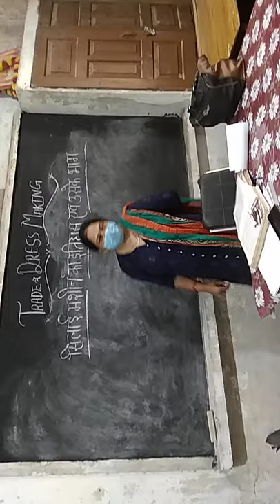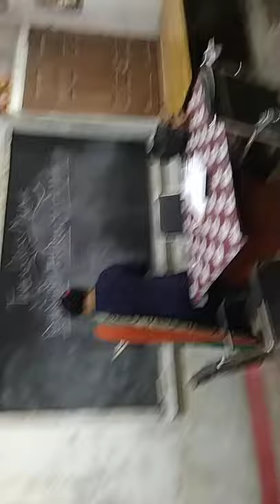Dress making trade theory lecture